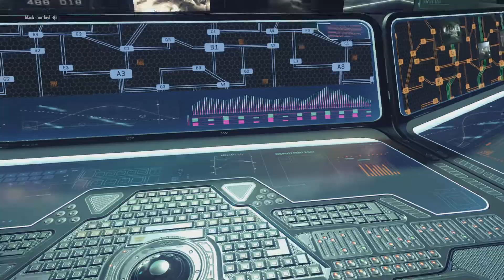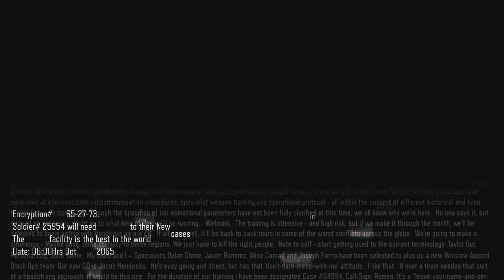Call of Duty: Black Ops III IM A ROBOT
Call of duty Black ops lll im a robot !